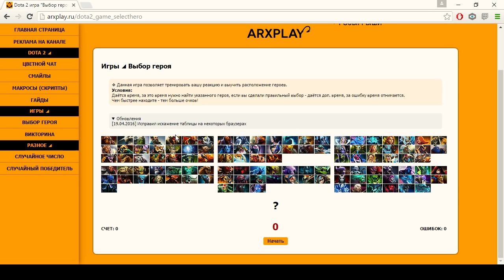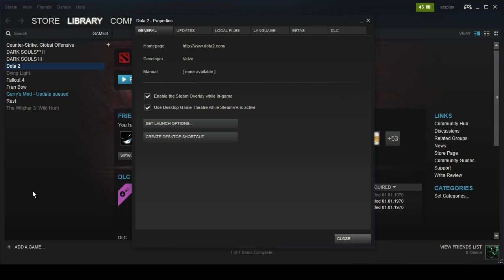Дота 2 макросы (скрипты) ► Sand King, разрыв пукана